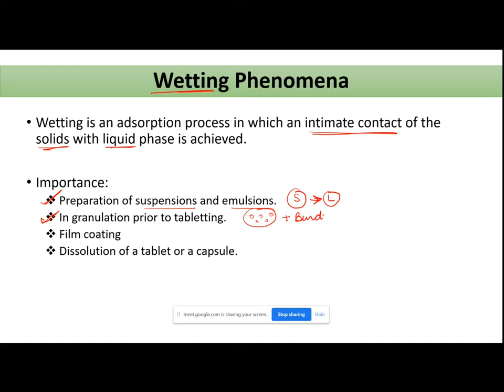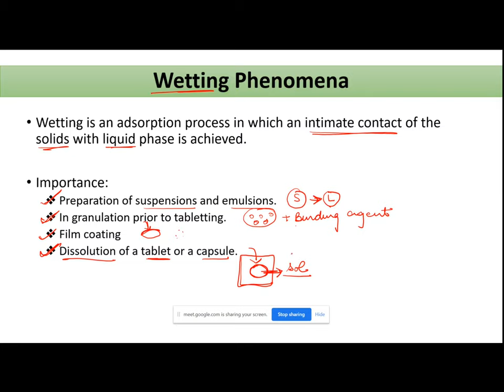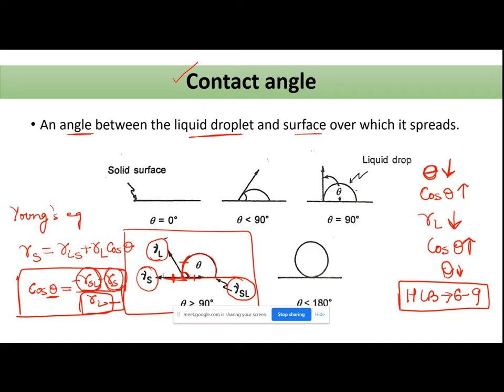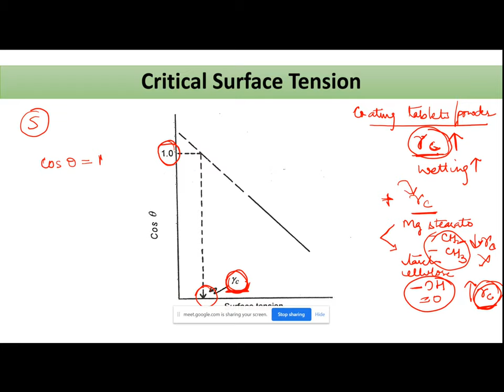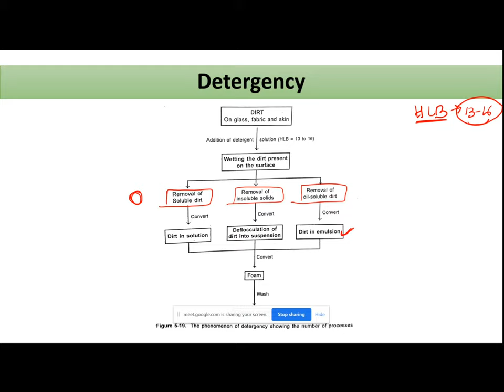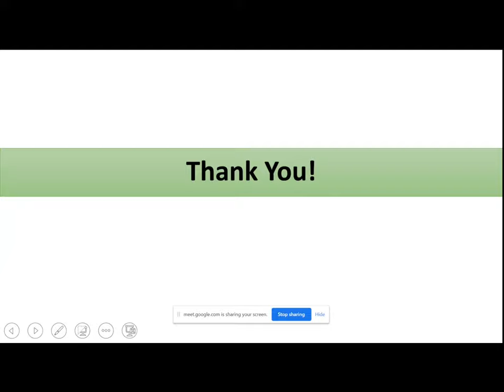Module 3: Wetting Phenomena and Detergency